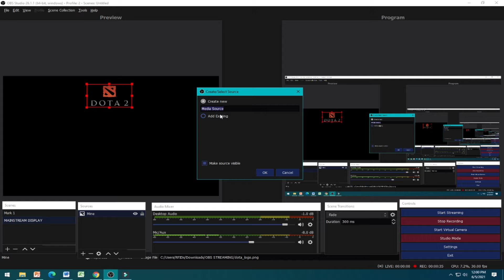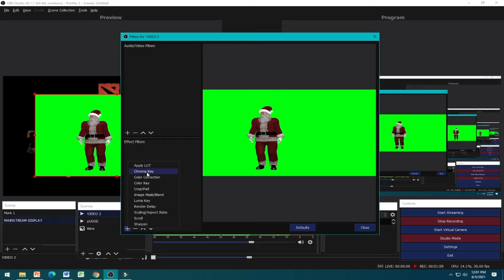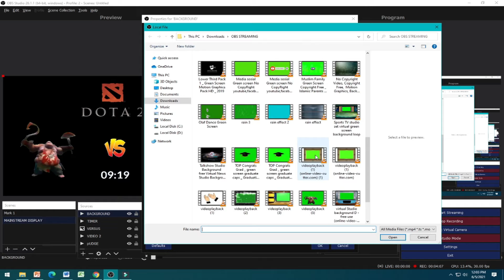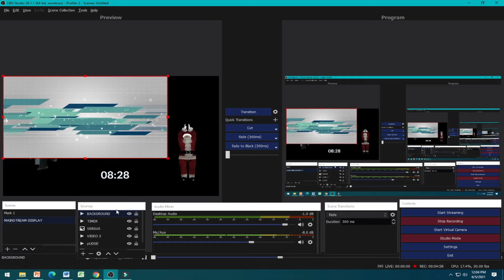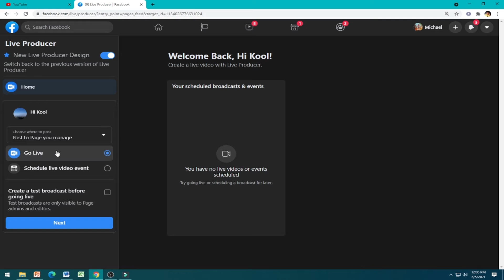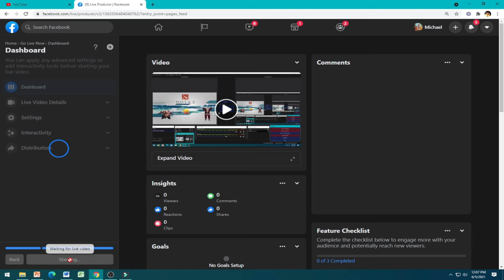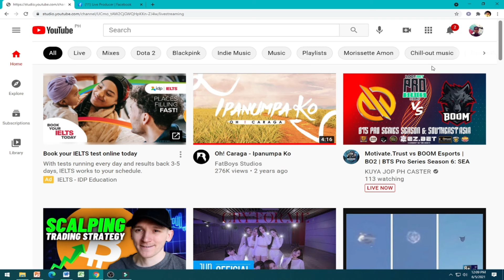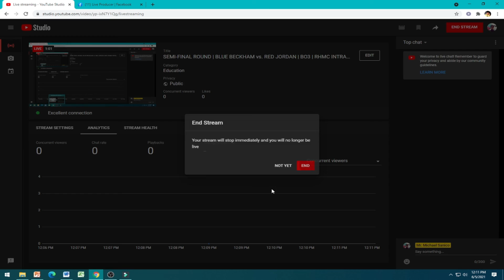OBS TUTORIAL PART 5 - HOW TO LIVESTREAM